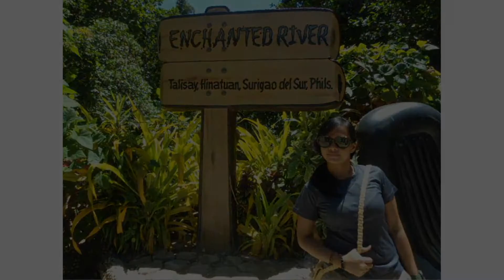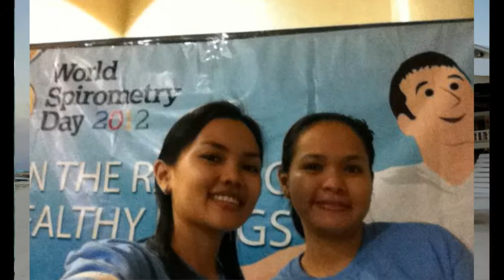Birthday Special: :)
I made this video for my beloved cousin, Ate Niña Abucejo :)
Happy Birthday to You Ate Ninss! :)
I hope you like this video and sorry for the delay :)
Love you! :*